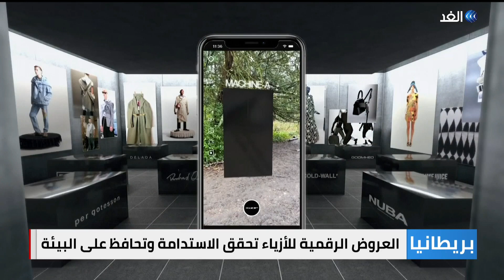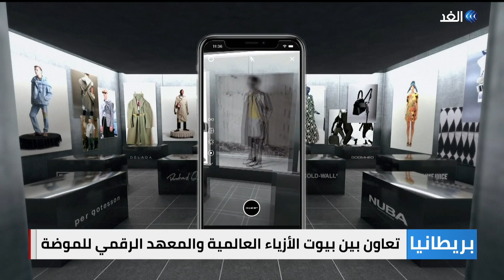آخر صيحات الموضة متاحة الآن على الهواتف عبر تطبيقات رقمية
ينتقل عالم الموضة سريعا من الواقع الفعلي إلى العالم الرقمي، حيث أصبح بإمكان المهتمين بالموضة تجربة آخر الصيحات عبر تطبيقات رقمية على الهاتف. وتشارك بيوت الأزياء العالمية مع معهد الموضة الرقمية لتقديم مثل هذه العروض.